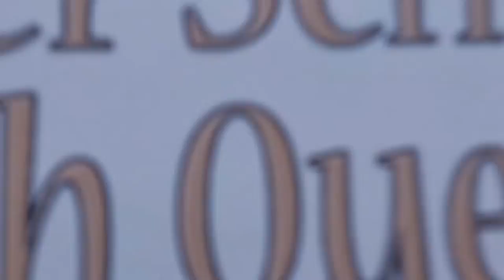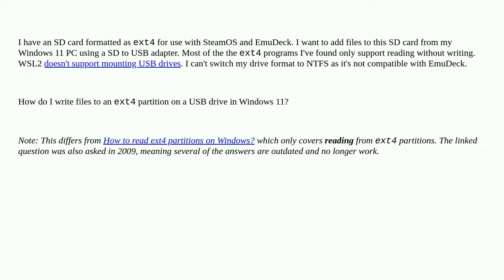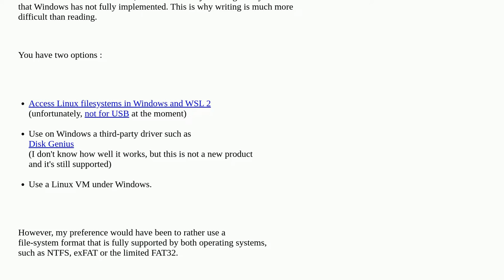How do I write to a USB drive formatted as ext4 in Windows 11?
A special thanks goes out to the community

  ext4 windows-11 filesystems windows mount